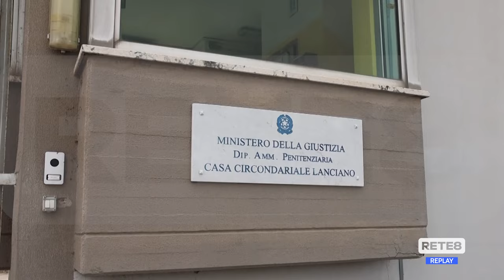Omicidio Lanciano - Lunedì interrogatorio di garanzia per il 71enne